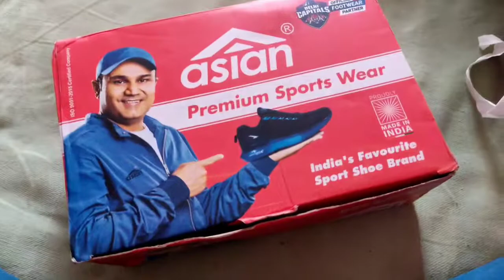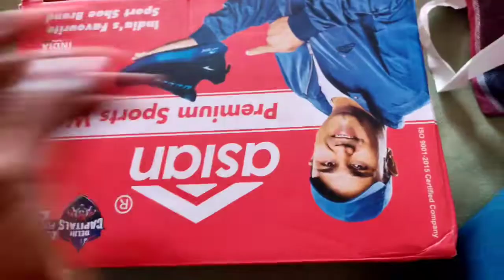The Best Asian Shoes Cheap Price 😱asianshoes